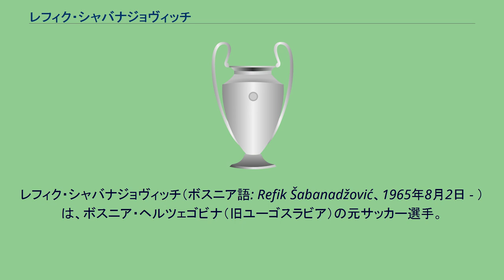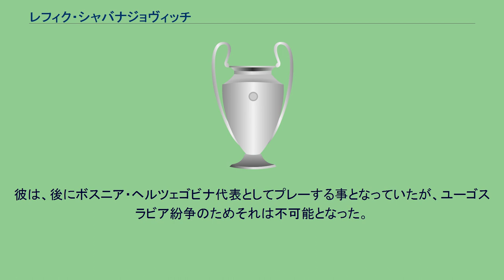レフィク・シャバナジョヴィッチ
FKムラドスト・ポドゴリツァの選手
FKジェリェズニチャル・サラエヴォの選手
レフィク・シャバナジョヴィッチ（ボスニア語: Refik Šabanadžović、1965年8月2日 - ）は、ボスニア・ヘルツェゴビナ（旧ユーゴスラビア）の元サッカー選手。
モンテネグロの小さなクラブであるデチッチでキャリアをスタートした。
その後プロ入りを経て、ジェリェズニチャル・サラエヴォに移籍するとイビチャ・オシムの手ほどきを受け、国内でも注目されるDFとなった。
1987年にレッドスター・ベオグラードに移籍すると同年のジェリェズニチャル戦で相手選手と激突し3日間昏睡状態になったアクシデントを乗り越えて中心選手として活躍、リーグ優勝3回とカップ優勝1回に貢献し、UEFAチャンピオンズカップ 1990-91で優勝を果たしキャリアの全盛期を迎えた。
その後、1991年にギリシャリーグにも挑戦し、91年に移籍したAEKアテネでは1992、1993、1994のリーグ優勝に貢献、96年に移籍したオリンピアコスでは97年の優勝に貢献した。
キャリアの最後は、1998年にアメリカのメジャーリーグサッカーのカンザスシティ・ウィザーズに移籍し2年プレーした後、引退を表明した。
ユーゴスラビア代表としては8キャップを記録しており、イタリアW杯では4試合（コロンビア戦、UAE戦、スペイン戦、アルゼンチン戦）に出場した。
ベスト4を賭けたアルゼンチン戦ではディエゴ・マラドーナに対するファールで2枚目のカードをもらい退場した（1枚目はフリーキックの壁を飛び出したための警告）。
彼は、後にボスニア・ヘルツェゴビナ代表としてプレーする事となっていたが、ユーゴスラビア紛争のためそれは不可能となった。
息子のアネル・シャバナジョヴィッチもサッカー選手。